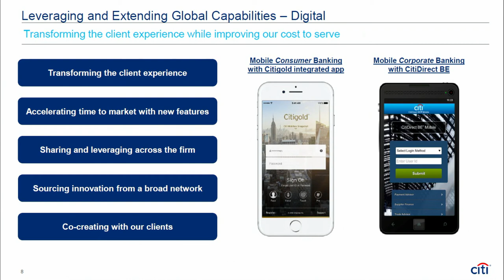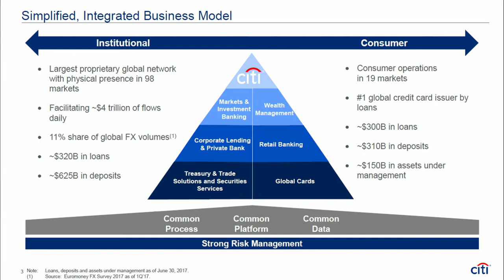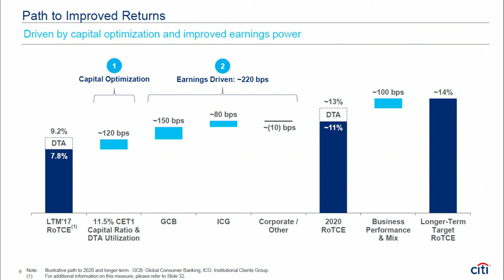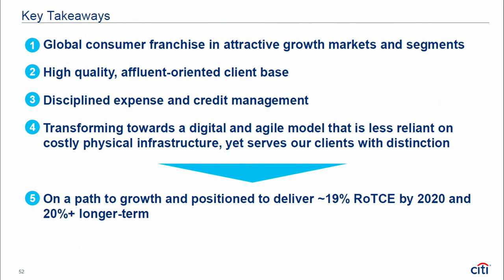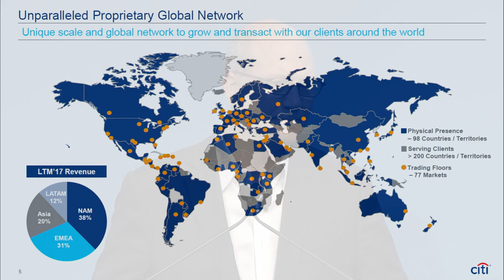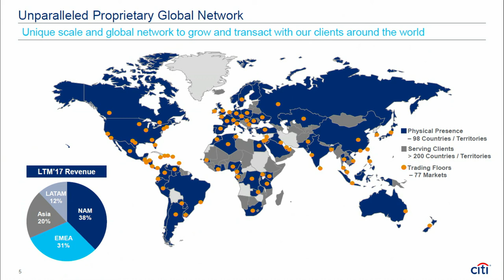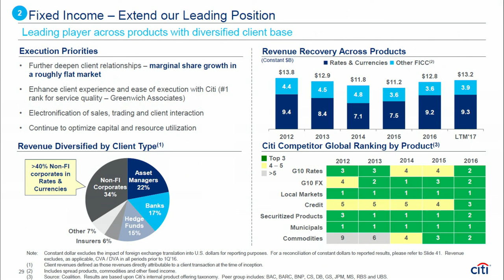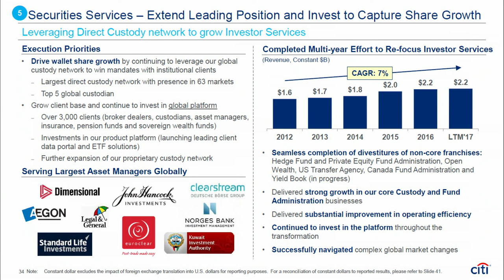Citi’s 2017 Investor Day Presentation Highlights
Citi hosted its 2017 Investor Day in New York City on July 25, 2017, featuring presentations from Chief Executive Officer Michael Corbat, Chief Financial Officer John Gerspach and other Citi executives.